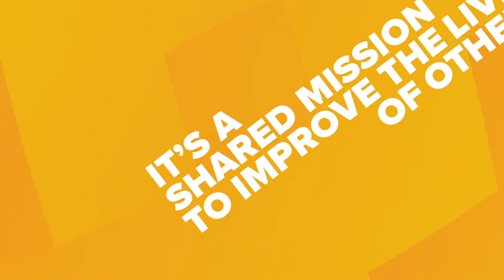Cleveland University-Kansas City: Brand Video